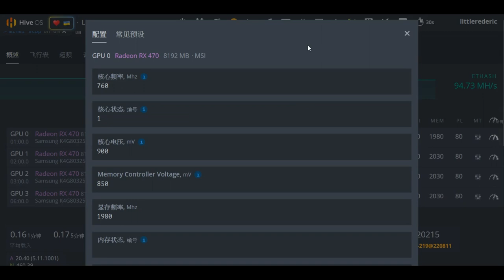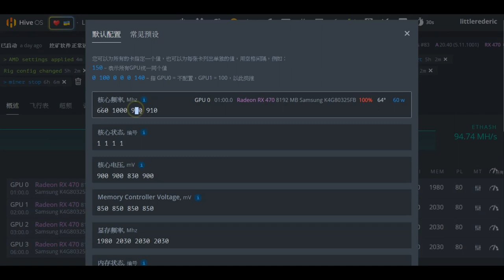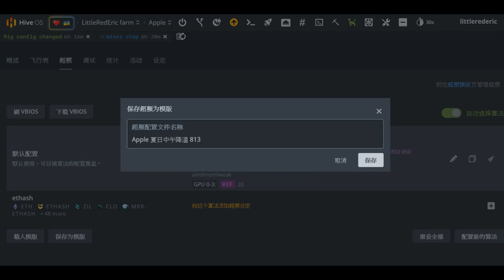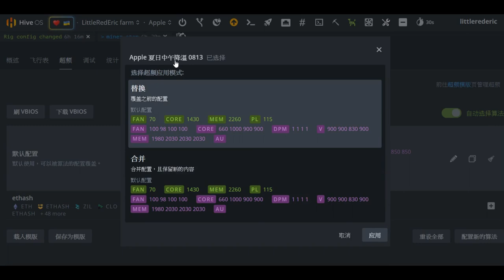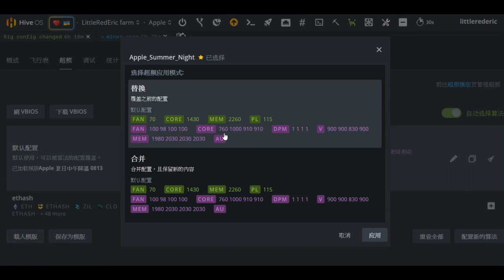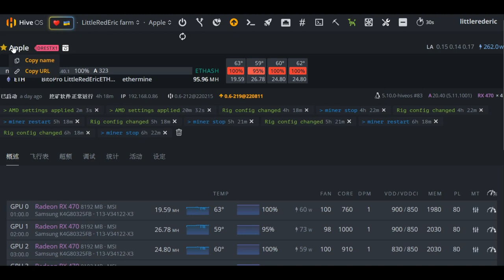炎炎夏日挖礦， 礦機和GPU 都超熱怎麼辦? 快來使用 HiveOS 一鍵降頻降溫的超頻模板， 輕鬆解決你的困擾 ，讓你放寬心 | 礦機降溫 顯卡降溫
夏天挖礦正午和下午時刻， 礦機和GPU 都超熱。當沒有冷氣即使電風扇開到最大也用時， 趕快來使用 HiveOS 一鍵換頻模板文件設定, 輕鬆解決你的困擾，讓你適時降頻，放寬心。

~希望看完影片的你, 也有學到這個實用的技巧喔~

HiveOS 一鍵降頻降溫的快速教學